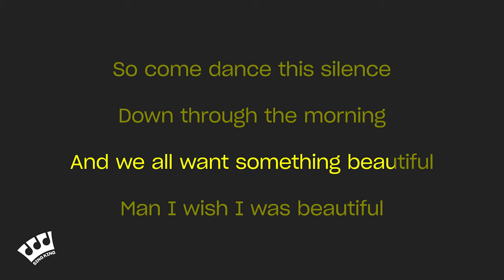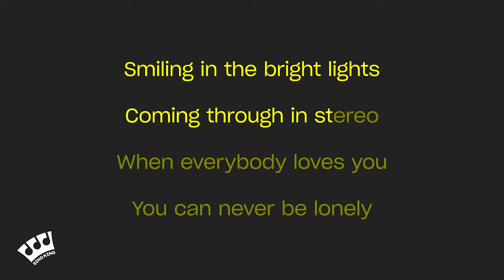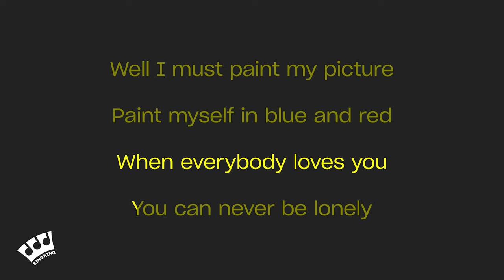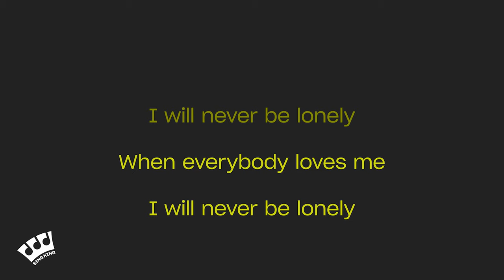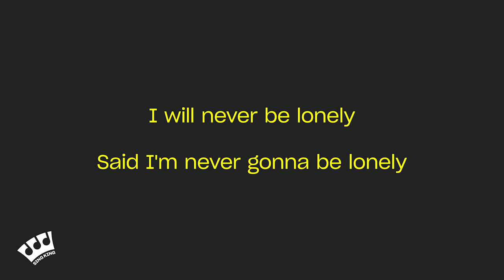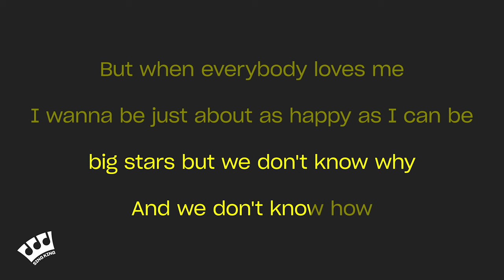Counting Crows - Mr Jones (Karaoke Version)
Karaoke sing along of “Mr Jones” by Counting Crows from Sing King Karaoke

0:00 Intro
0:03 Counting Crows - Mr Jones (Karaoke Version)
4:32 Up Next